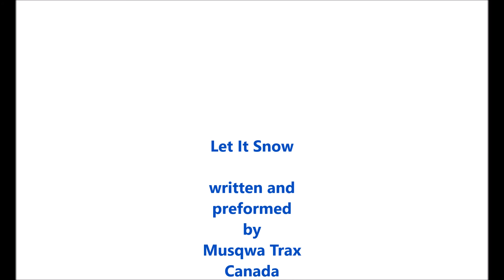Let It Snow Ice Crystals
Let It Snow Ice Crystals: written and preformed by Musqwa Trax Canada.
I wrote this personal holiday carol for my children.
One green December, they wished it would snow.
This version is updated December 2017.